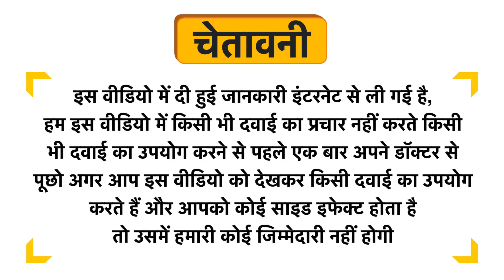Steriva Instant Hand Sanitizer 62% Ethanol Green Apple Uses in Hindi | Side Effects | Dose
Steriva Instant Hand Sanitizer 62% Ethanol Green Apple Uses in Hindi | Benefits | Side Effects | Dose